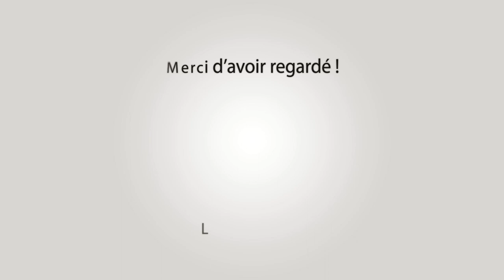ARAMON Bandido Taureaux Neuf 04-09-2022 🌞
~► Outro : YLLiBzify